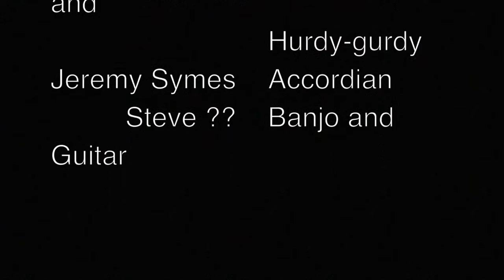Apple Day Musicians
Richard Summers, Jeremy Symes and others, play traditional music at the Apple Day at Jesus Lane to raise money for renovating the Meeting House. Richard shows and plays his hurdy-gurdy.